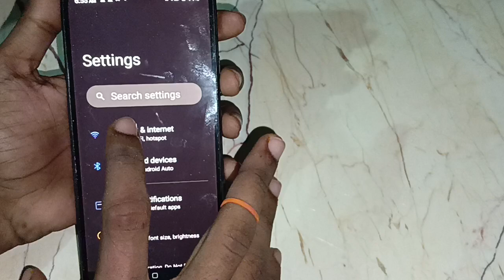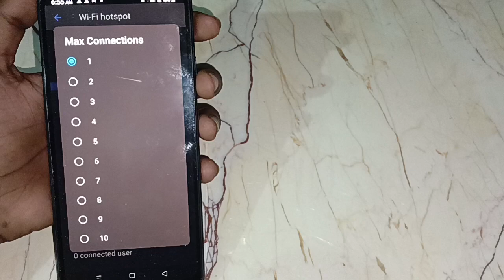realme C25Y Max connection settings, realme C25Y me Max connection change kaise kare